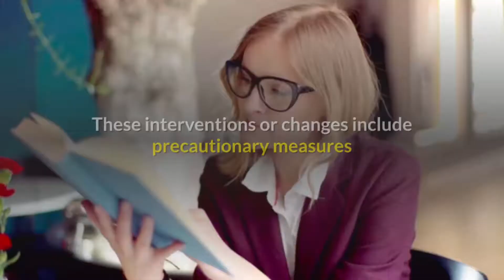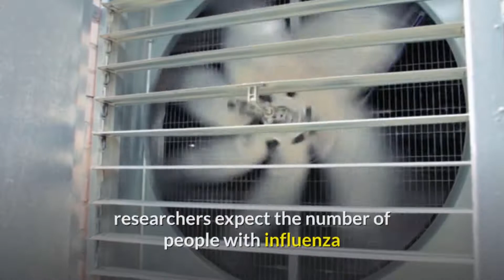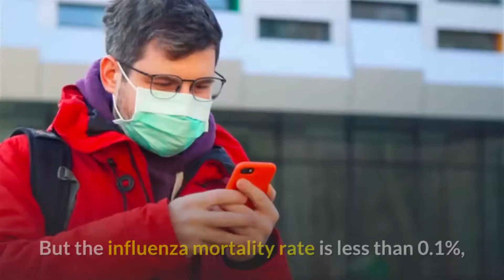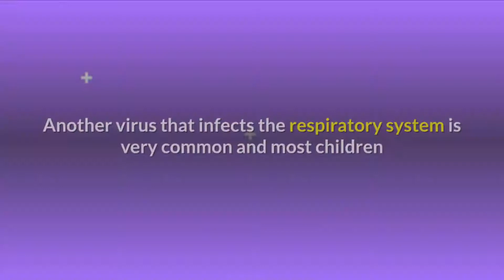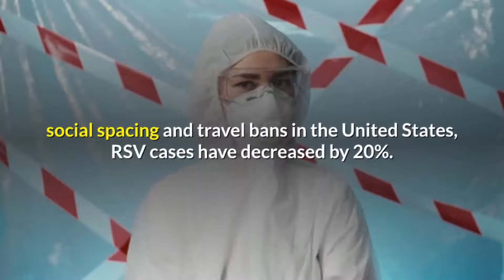Corona Procedures Will Lead To Flu Outbreaks In Winter 2021!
Wearing muzzles and social spacing has helped protect against many viruses, but other viruses will take advantage of the opportunity next winter after the vaccine is introduced.
A U.S. study has warned that social spacing and other actions, developed by the Coronavirus pandemic, will lead to a rise in influenza cases next winter.
According to the British Daily Mail, large numbers of people around the world have committed to so-called non-pharmaceutical interventions, or behavioural changes that limit the spread of the disease, for most of 2020. These interventions or changes include precautionary measures that emphasize the wearing of muzzles and social or physical spacing.
Corona and other viruses
These measures have contributed to breaking the chain of transmission of the new coronavirus and have also reduced the incidence of other diseases. As a result, the number of people with seasonal influenza decreased in 2020, compared with the overall averages in previous years.
But Princeton University researchers warn that this obvious positive feature will have an indirect impact in the coming years, as it increases the risk of more infections after the wearing of muzzles and social spacing are abandoned, after the widely anticipated corona vaccine is introduced and proven effective.
Lack of "herd immunity"
According to the U.S. study, these developments are likely to occur in the spring of 2021, at which point other viruses will abandon precautionary measures and infect people who have lost so-called "herd immunity."
As respiratory and viral diseases are always increasing in the cooler months, researchers expect the number of people with influenza and other respiratory infections to rise in the winter of 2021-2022.
Influenza virus mutations
Covid-19